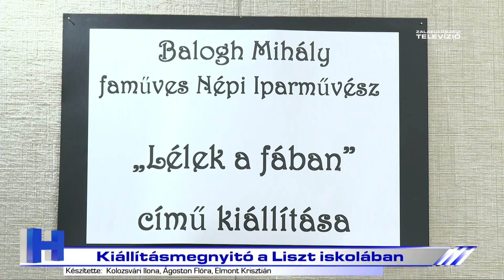Kiállítás megnyitó a Liszt iskolában - ZTV Híradó 2024.10.21.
Megnyílt Balogh Mihály faműves "Lélek a fában" című tárlata a Liszt Ferenc Általános Iskolában. Az intézmény növendékei zalai népdal összeállítással köszöntötték az alkotót.